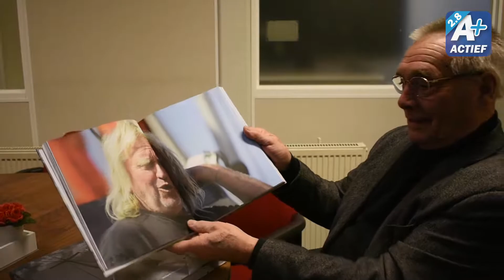Boek Willem Wilstra is een eerbetoon aan de garnalenvissers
Maritiem fotograaf en voormalig reddingbootschipper Willem Wilstra uit Drachten heeft zijn tweede fotoboek uitgebracht: 'Garnalenvissers, van Wad en Gat'. Het is een eerbetoon aan zowel de moderne als de vroegere garnalenvissers, met in totaal circa 350 foto's.